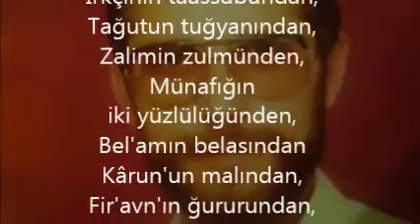Şehit Giyaseddin Uğur'un dua'ları 1.